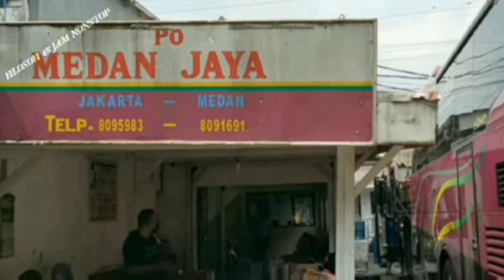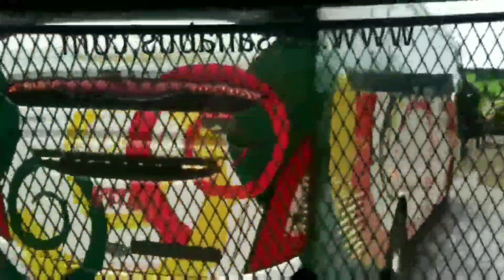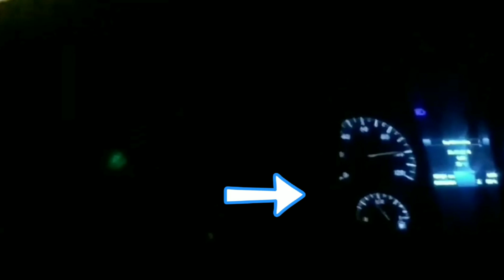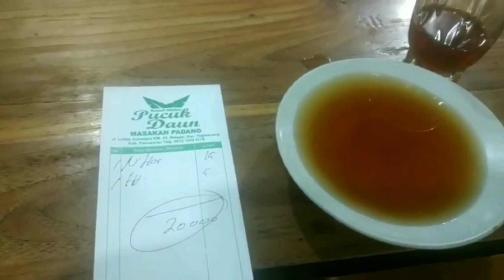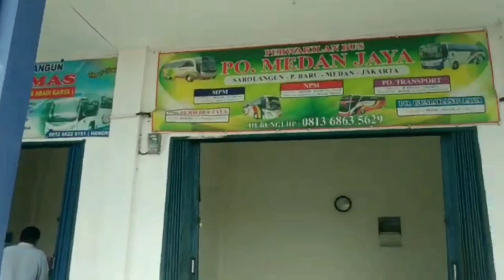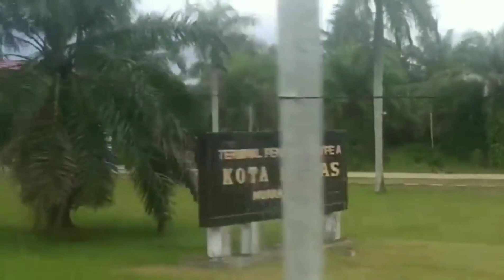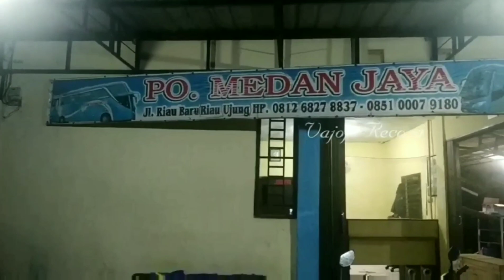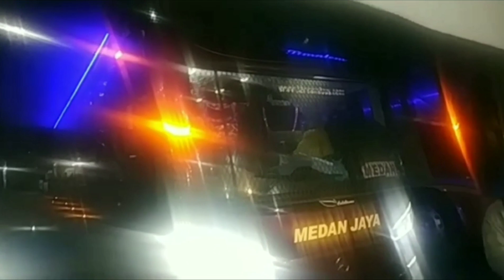Rp 650.000 JAKARTA ~ MEDAN❗Full Trip Bersama Medan Jaya Simalem [ Bus Baru ]